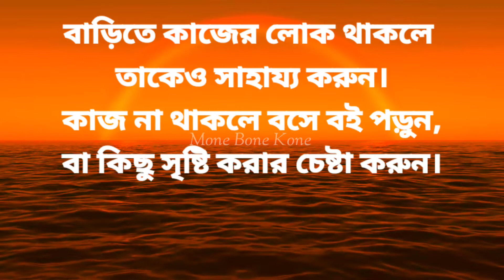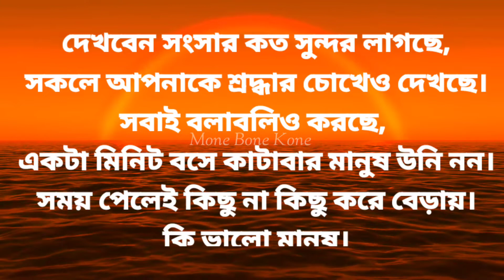তিক্ত স্বাদ | Bengali Motivation | Bangla Motivational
Bengali Motivation | Bangla Motivational | Heart touching motivational quotes